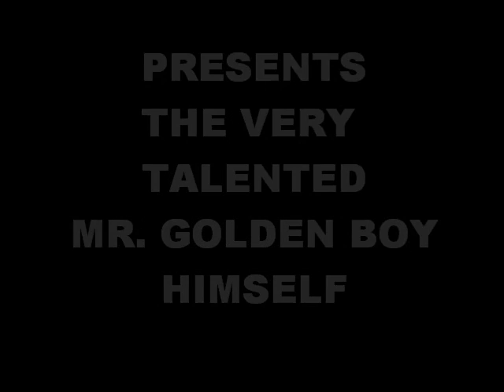JOYCE - GOLDEN BOY (TAX DAY GENERAL)!!!!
ONE OF THE HOTTEST LYRICIST ON THE TAX DAY TEAM
STRAIGHT OUT OF AUGUSTA GEORGIA
GOLDEN BOY JOYCE